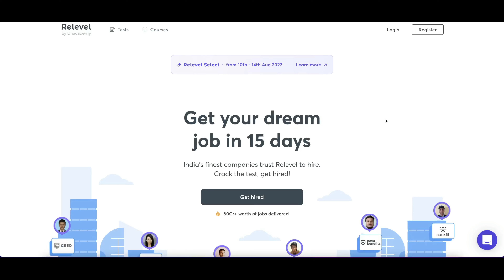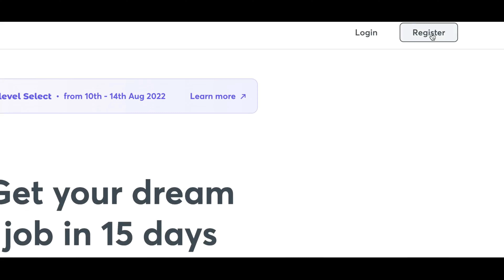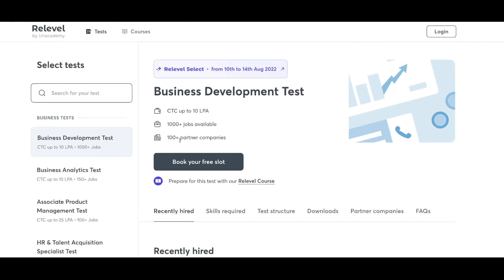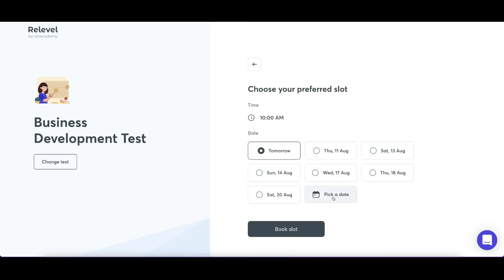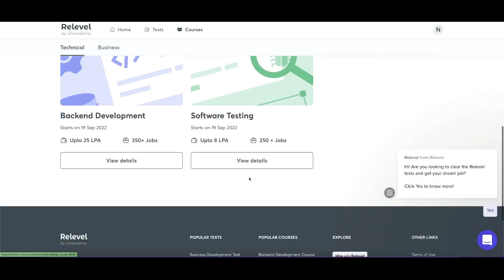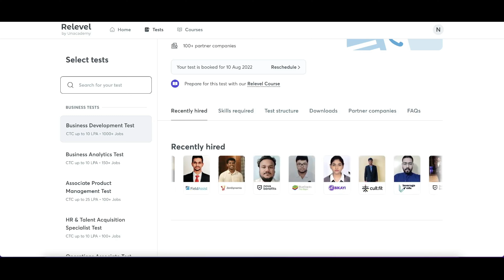800+ Companies ಗಳಲ್ಲಿ Work From Home Jobs For Students, Freshers | Nitin Pukale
800+ Companies ಗಳಲ್ಲಿ Work From Home Jobs For Students, Freshers | Nitin Pukale